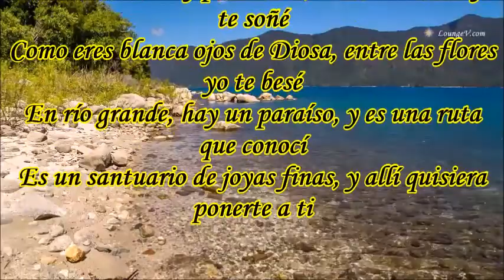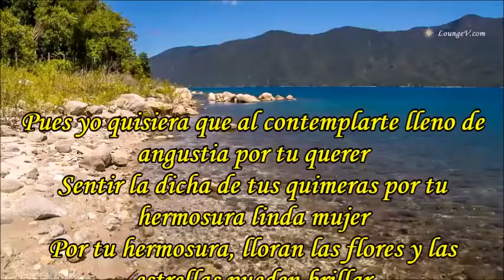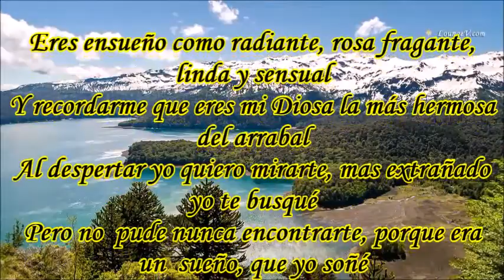RÍO GRANDE LAS HERMANAS CALLE